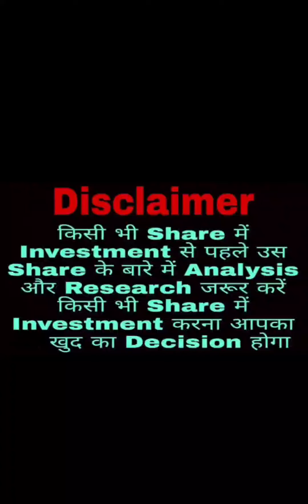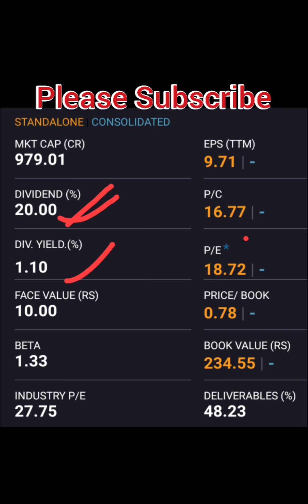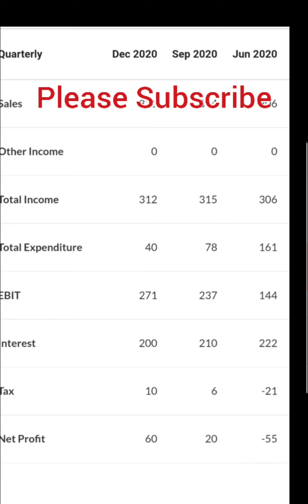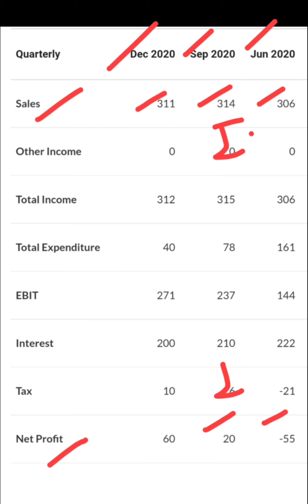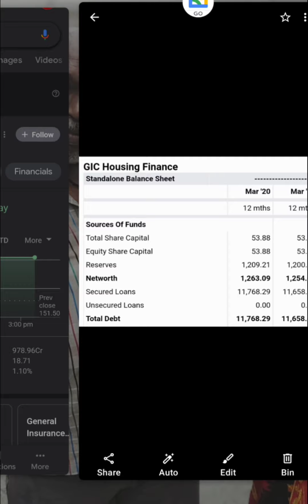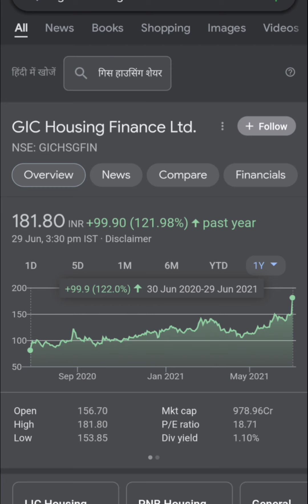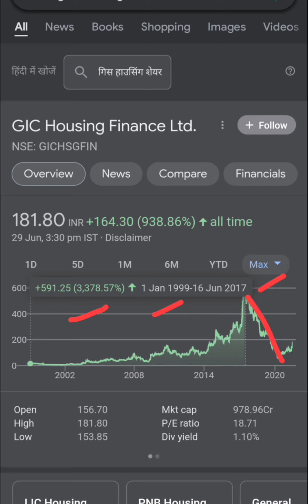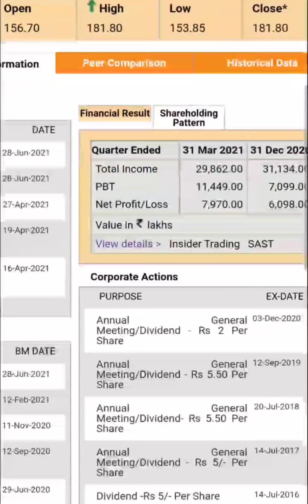GIC Housing Finance Ltd 💥इस Stock की जानकारी